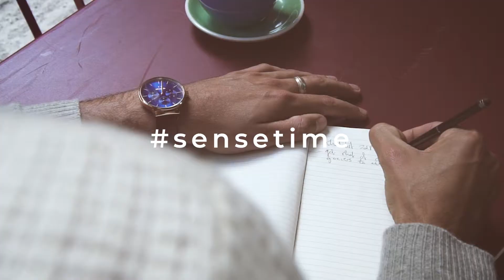Obaku Denmark: Mos Ambert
V229GMVLRN MOS AMBERT